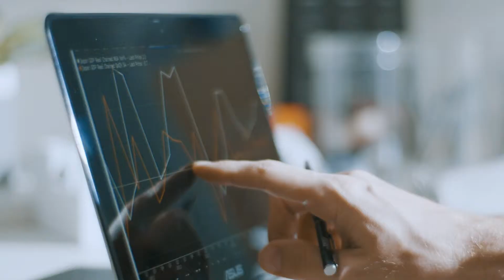SQ RESIDENCE INTILAND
PH : Parable
Client : Intiland
Product : SQ Residence
Agency : NAKED
Executive Producer : Rayn A. Limawal
Producer : Daniel A Susanto
Director : Andi Pape
DOP : Andi Pape
Art Director : Oche